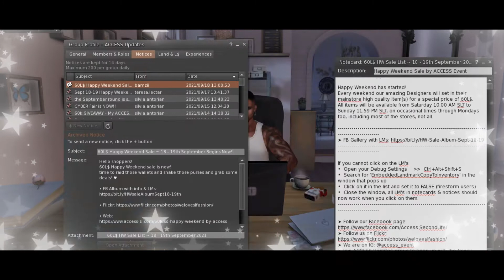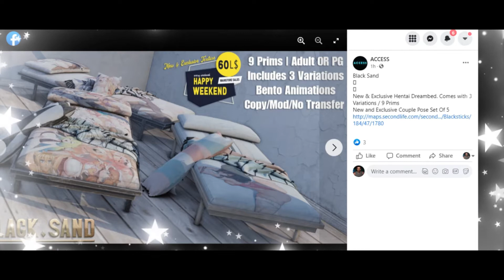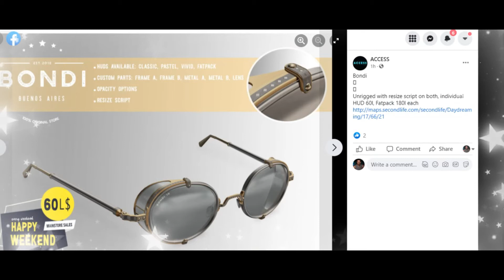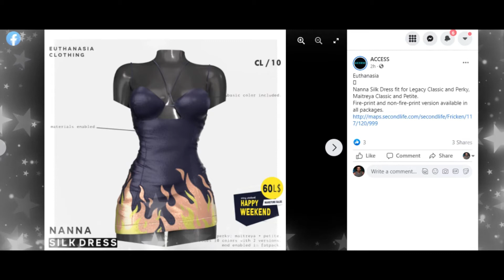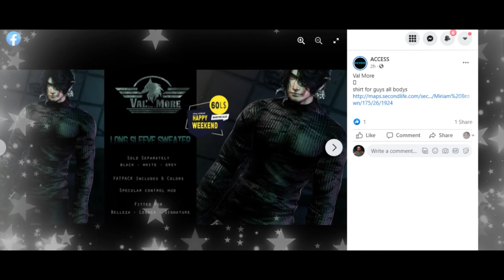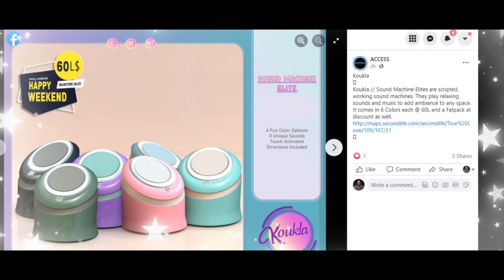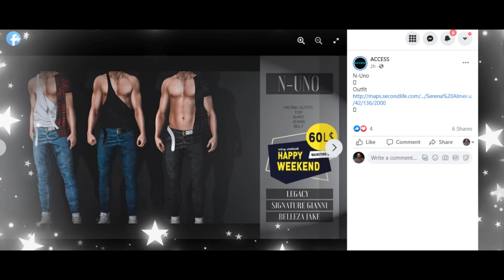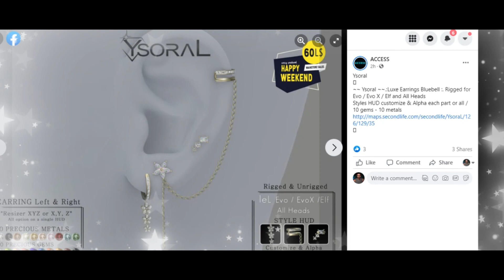Bust a Groove this Happy weekend Sales#MADPEA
Theme: 60L Items
Featuring: Accessories, Apparel, Home and Garden
Event Opening Date: September 18, 2021
Event Closing Date: September 19, 2021